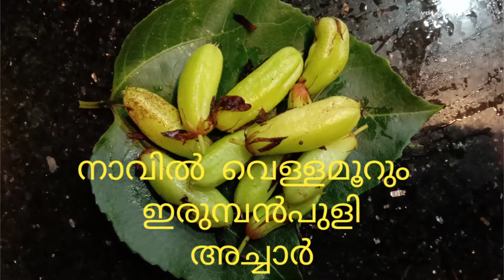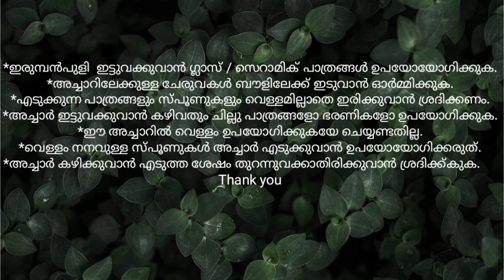ഇരുമ്പൻ പുളി അച്ചാർ | BILIMBI PICKLE | വേവിക്കാതെ വായിലിട്ടാൽ ആലുത്തുപോകുന്ന ഒരു ഇരുമ്പൻപുളി അച്ചാർ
Ingredients
Bilimbi - 1/4 cup
Achar powder-1/2 tsp
Green chilly-1
Method of preparation :
* Wash and clean bilimbi-cut into small pieces.
* Mix bilimbi with salt and keep it for a day /over night.  No need to refrigerate.
* On the very next day splatter mustard in gingelly oil-add green chilly and curry leaves. Saute well.
* Low the flame and add turmeric powder, chilly powder, pickle powder and finally powder of asafoetida.
*Off the flame- add the mix into salt pickled bilimbi and mix well.
*Keep the special pickled bilimbi in an air tight glass bottle.  Can enjoy from the next day.